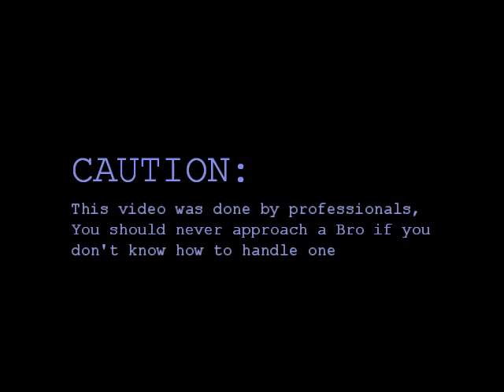Bro Body Spray Video